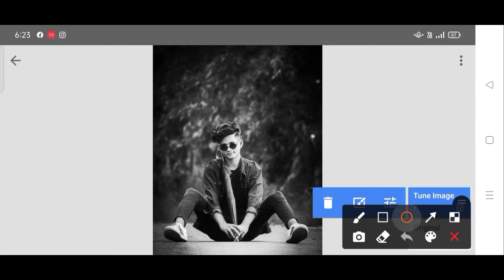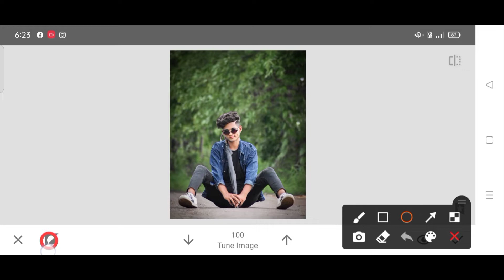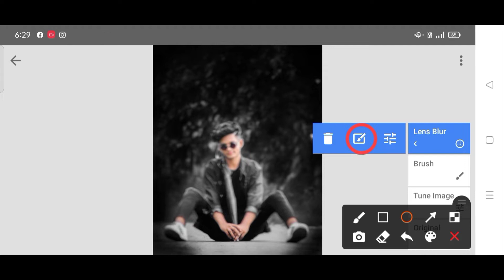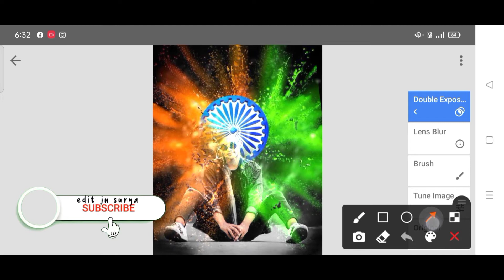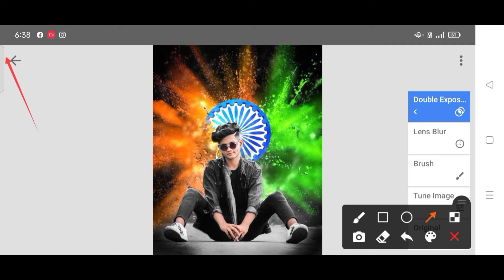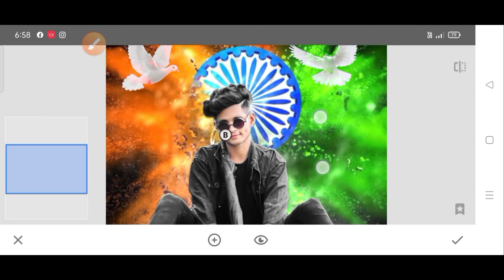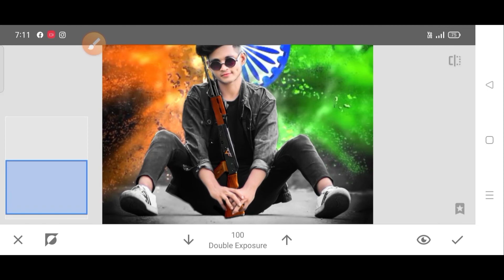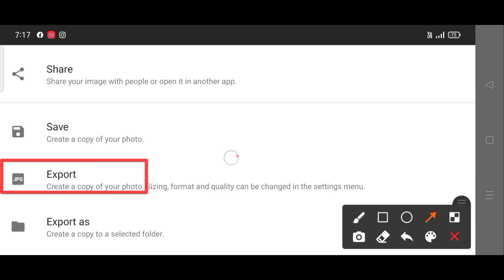26 January Photo Editing 2022 || Republic Day Photo Editing || 26 January Photo Editing Kaise Kare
26 January Photo Editing 2022 || Republic Day Photo Editing || 26 January Photo Editing Kaise Kare

1)_snapseed app link

1. 26 january photo editing,
2. 26 january photo editing picsart,
3. 26 january photo editing 2022,
4. republic day photo editing,
5. 26 january photo editing snapseed,
6. picsart 26 january photo editing,
7. republic day photo editing 2022,
8. happy republic day photo editing,
9. 26 january editing,
10. 26 january photo editing 2021,
11. picsart photo editing,
12. 26 january photo editing new,
13. photo editing,
14. republic day photo editing picsart,
15. 26 january,
16. shailesh Editing zone
26 january cb photo editing picsart 2022, 26 january cb photo editing,
26 january cb photo editing picsart,
pabitra editography,
photo editing,
26 january photo editing,
republic day photo editing,
26 january photo editing 2022,
26 january editing, cb editing,
editing photos,
26 january new photo editing,
26 january photo editing picsart 2022,
cb editing picsart, cb photo editing,
indian flag photo editing 2022
flag photo editing
tiranga photo editing
tiranga photo editing kaise kare